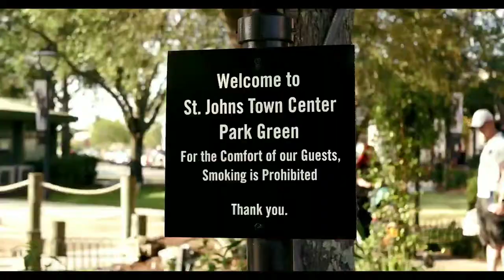Troy D. Williams wins Best Actor Award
Southeast Regional Film Festival